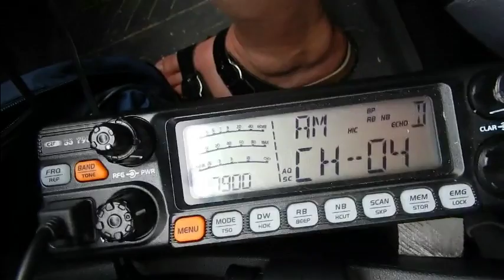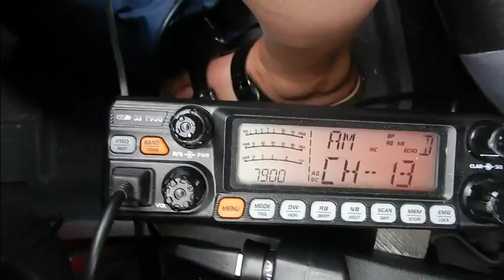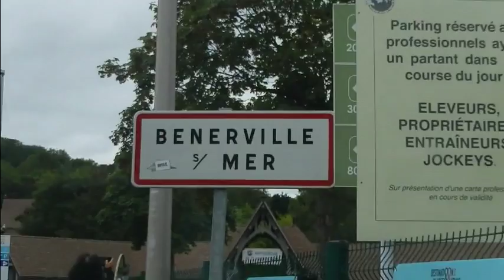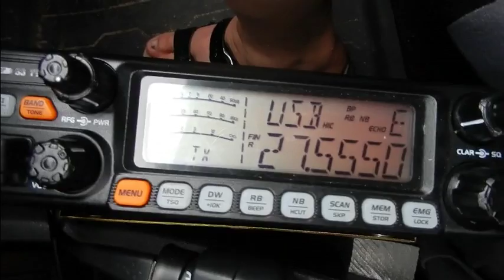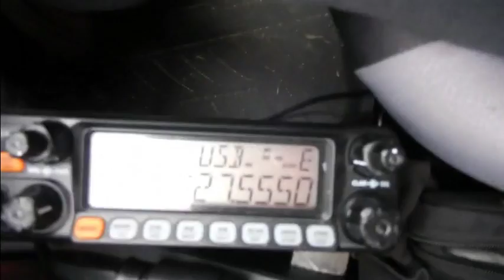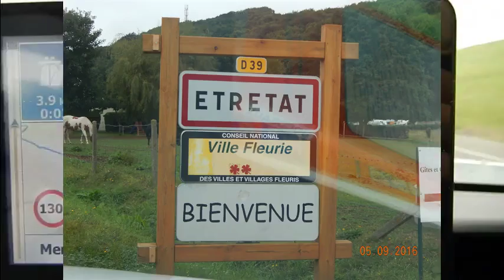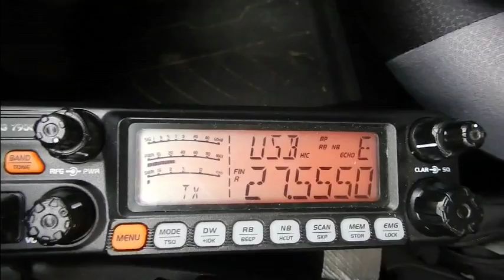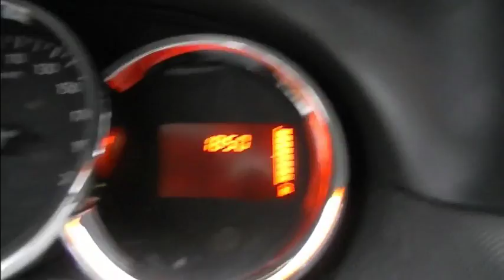Cibi 05 09 2016 Vacance 2016 v6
Départ Lundi 05 Septembre (2 vidéos) en direction du cimetière Américain à Colleville-sur-Mer, ensuite Cabourg, Deauville où j'ai eu Guillaume (Vidéo QSL faite), Etretat et ses falaises pour arriver à Fécamp.